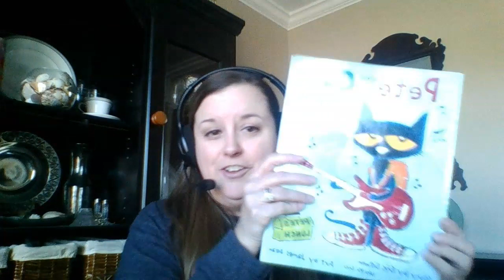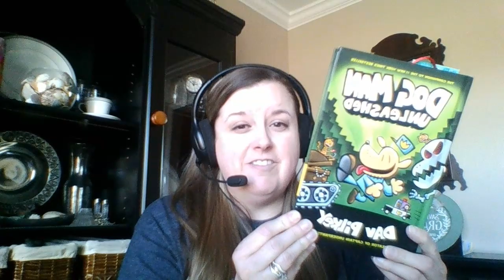My Life as a Reader FRIT 7332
This video is a short explanation of my history as a reader and learner as well as my favorite books and aspirations as a media specialist.